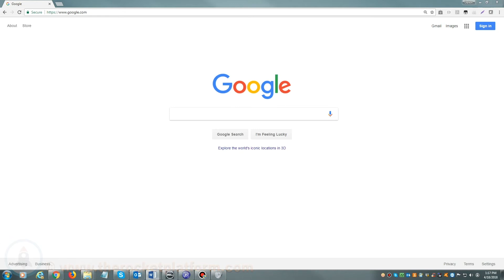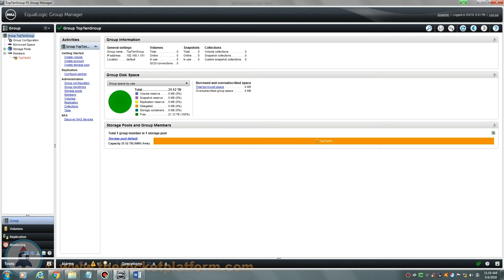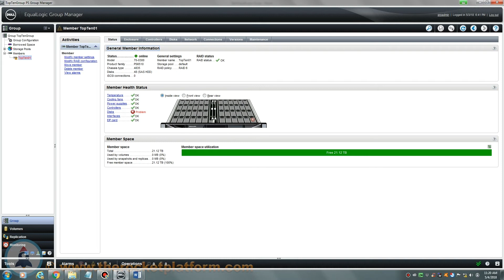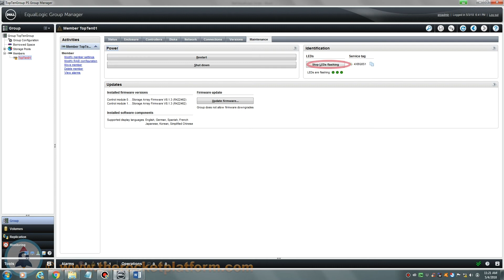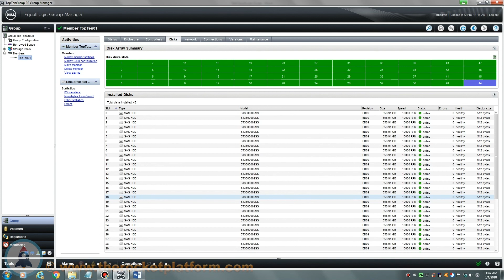Dell EqualLogic PS5500-PS6510 Single Failed Drive Replacement Video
We created this series here at TRP to assist you in making repairs and performing various hardware installations.

If you're in need of any Dell EqualLogic hardware – check us out here - we have all EqualLogic parts guaranteed in stock, fully tested, and ready to ship